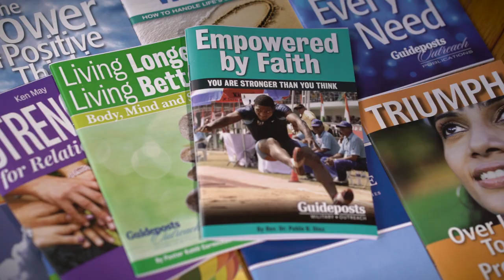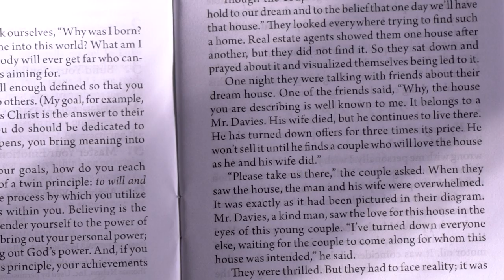Guideposts Outreach Publications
Get free inspirational resources that offer encouragement, hope, and practical advice for positive living. You can download these resources or order in bulk. Guideposts offers these eBooks and pocket-sized print booklets at no charge, thanks to the generous support of our donors.